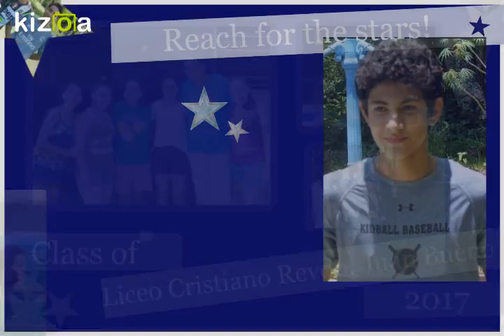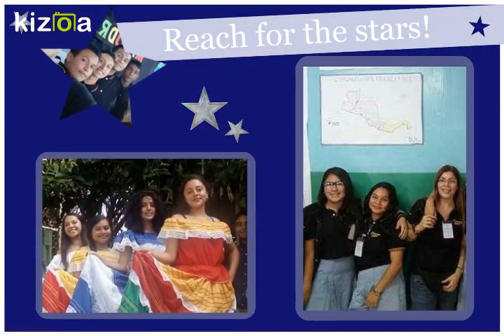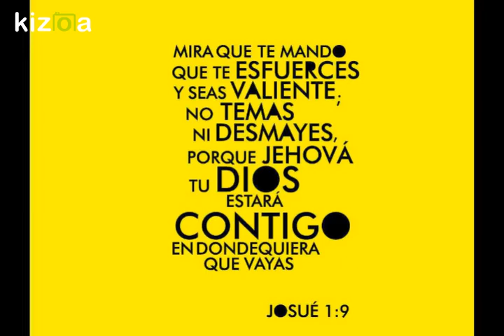Kizoa Editar Videos - Movie Maker: Promo 2017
Promoción del Liceo Cristiano de la colonia Dolores del año 2017